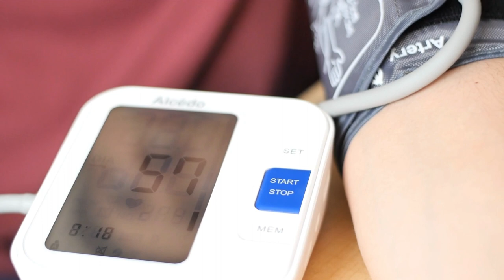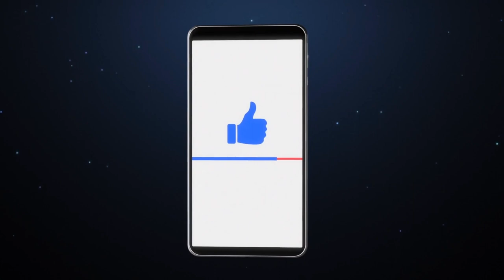How Boxing For 10 Minutes Every Day Will Affect You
Boxing is that combat sport that doesn't require you to be a professional boxer before you get all of it's benefits. And if you're someone interested in boxing at home, a punching bag and knowing to box correctly may be all you need to begin this exciting journey. If you're interested in starting boxing training, watch the entire video to see exactly what you'll be getting if you start boxing. Be sure to learn the correct boxing technique to ensure you do not make any boxing mistakes tp help prevent injuries and so that you can get all of the boxing benefits, this sport can afford you.

Timestamp:
Introduction - 0:00
Body strength - 00:40
Hand-eye coordination - 01:22
Self defense - 02:15
Heart health - 02:39
Stress - 03:05
Calories - 03:29